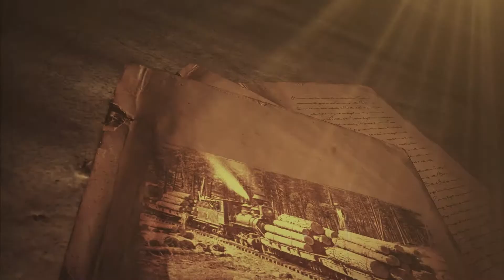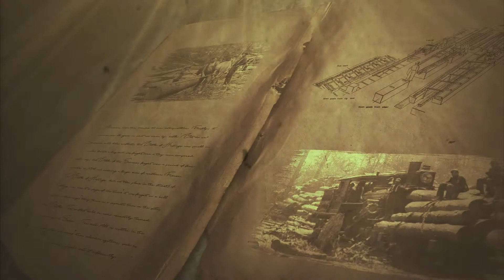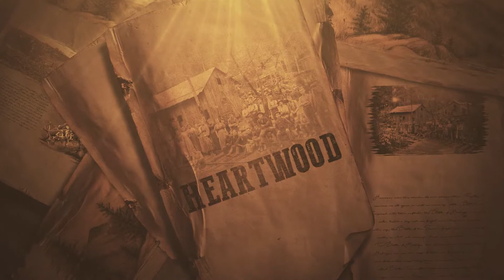Heartwood (2021 Film) Teaser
Heartwood
Fall 2021

An inspiring and heart-rending work of historical fiction that traces the intertwined lives of two men with common roots in the rugged timbering industry of north central Pennsylvania, but whose destinies and loves turn them against each other. Heartwood is more than a talel of struggle and passion. It is a loving and careful preservation of a precious part of Pennsylvania history that has all but vanished...

Directed by Michael Gafner von Boettenberg (Howitzer Tales: The Appalachian Hills), the screenplay is written by Dave Clark and is based on the novel of the same name by P. J. Piccirillo.